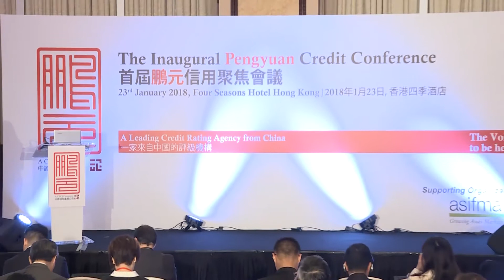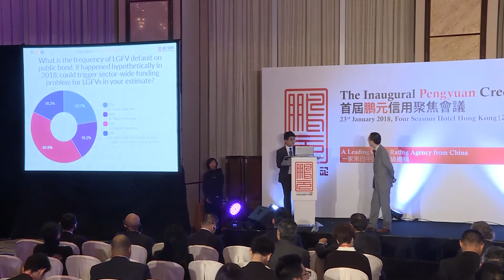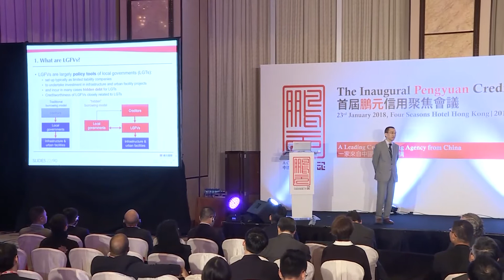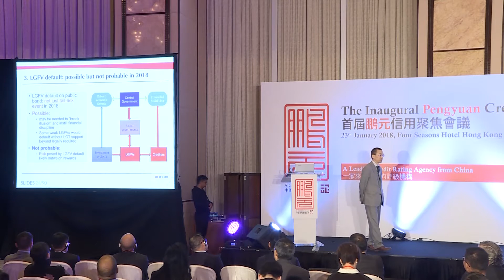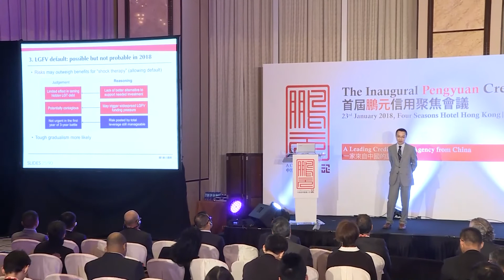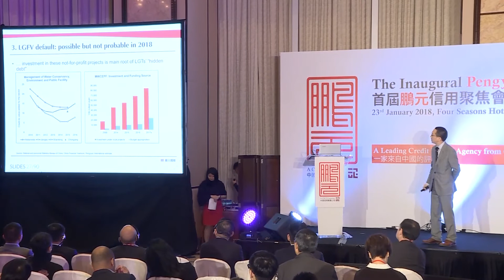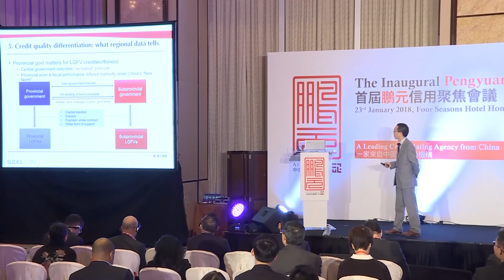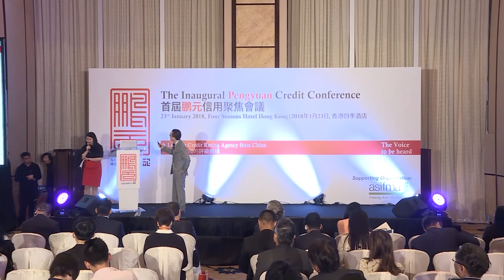Creditworthiness of Chinese LGFVs Deterioration or Differentiation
LFGVs are assumed to be relatively low-risk as they are thought by many investors to enjoy an implicit central government guarantee. However policymakers’ campaign to address risks in the financial system has called this view into question, and the credit strength of individual LGFVs should be assessed carefully.

This requires extensive data mining to accurately capture the fiscal strength of LGFV’s government owners, as the headline indicators communicated by some local governments are at times easy to ‘window-dress’ and sometimes overstated. GDP figures, for example, should be supplemented by data on disposable income from surveys juxtaposed with on-the-ground experience, to build a more accurate picture of local wealth. Fiscal revenues meanwhile, which can be inflated with special taxes, should be juxtaposed with fiscal balances. And rather than considering only direct debt, Pengyuan analyses local governments’ other debt-like payment obligations, which can include things like investment in not-for-profit projects. Beyond raw numbers, we also emphasize detailed analysis of government policies that have a major impact on LGFV creditworthiness, and factor these into our views.